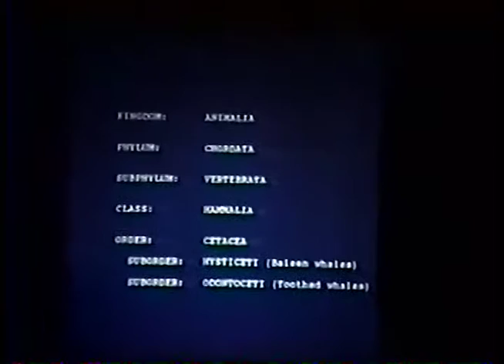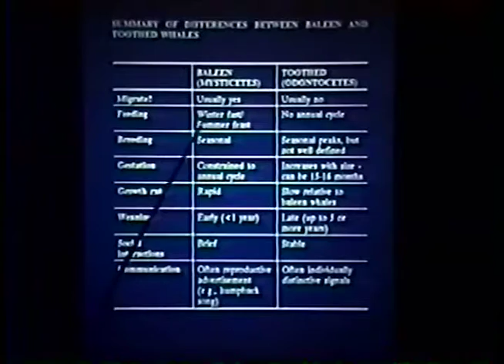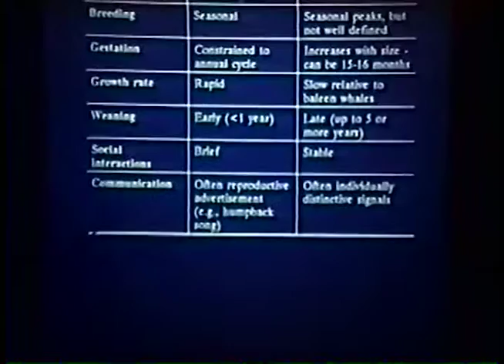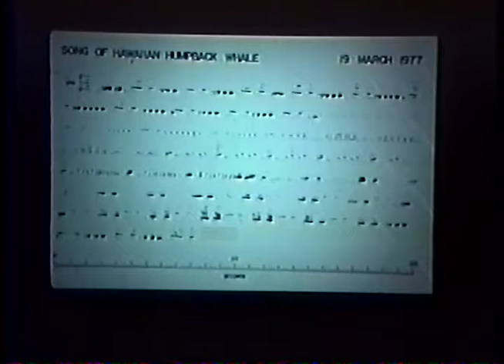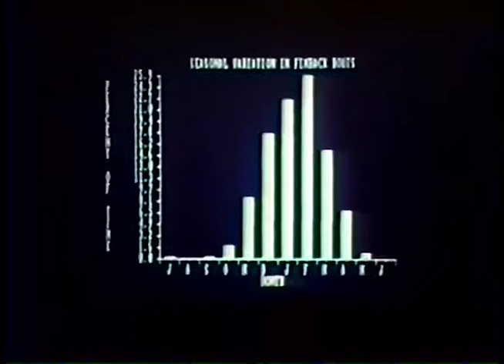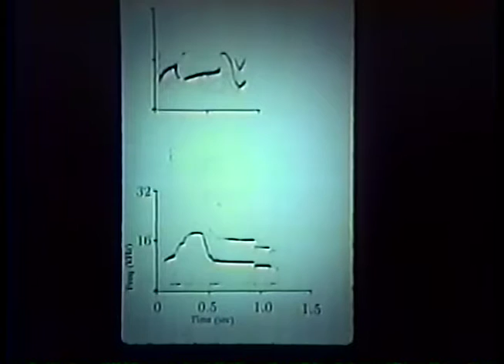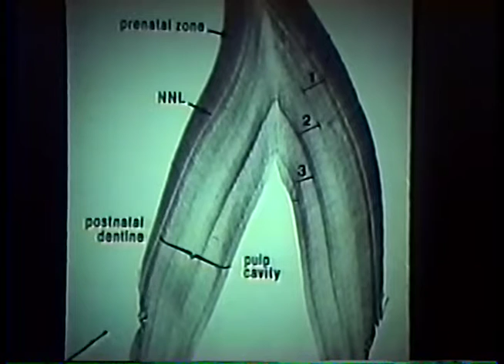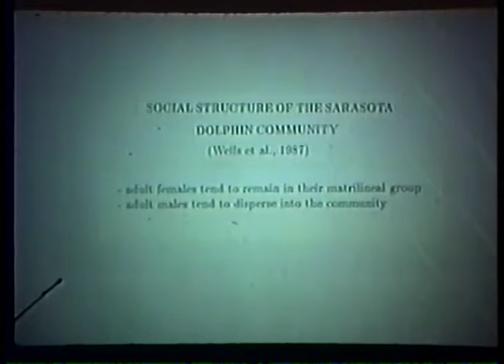Laela Sayigh 1994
Oceans Alive lecture by Laela Sayigh 1994
Communication in whales and dolphins